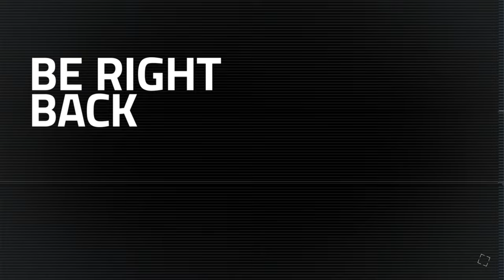BELOW - The Callisto Protocol Walkthrough PART 4